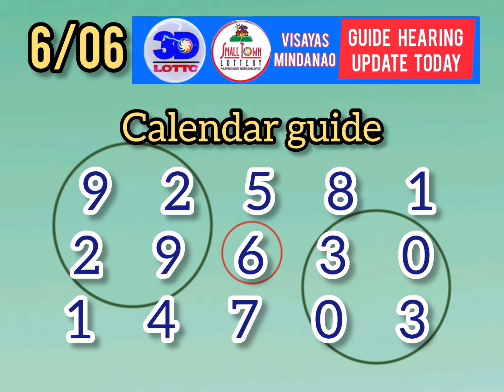BONUS NUMBER 2PM 5PM 9PM DRAWS. SWERTRES AND STL GUIDE PAIRINGS PROBABLES TODAY. JUNE 06 2024.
Swertres and stl guide pairings hearing probables today. Advance guide and update for swertres and stl. June 06 2024.